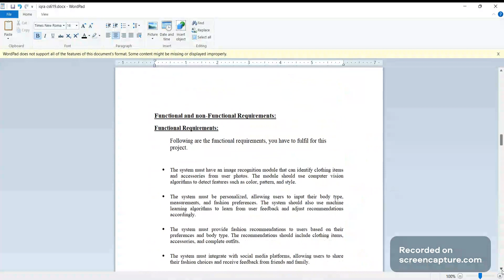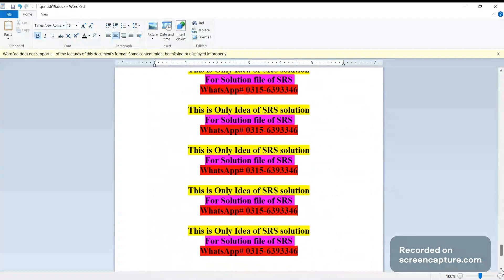CS619 Assignment 1 SRS Solution Kids Mart Android Application